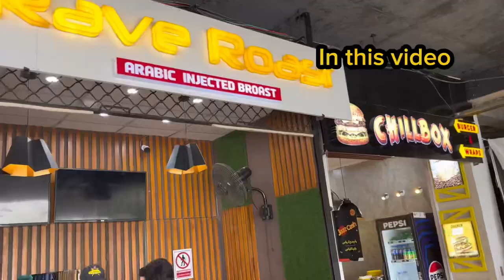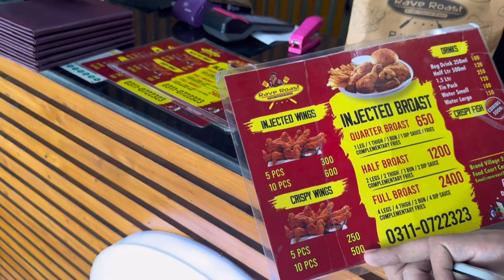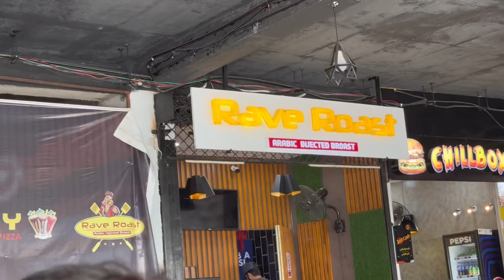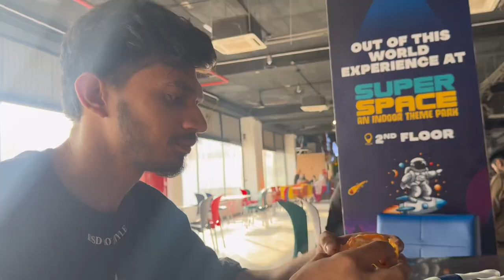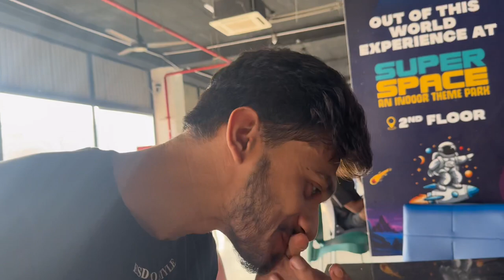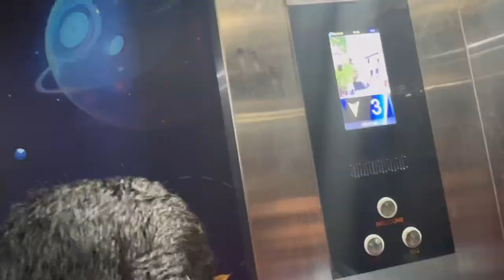ARABIC 🇸🇦 FOOD IN PAKISTAN 🇵🇰 | YAAR VLOGS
WE TRIED ARABIC🇸🇦INJECTED BROAST FIRST TIME IN PAKISTAN 🇵🇰| SIALKOT STREET FOOD | YAAR VLOGS

Yaar vlogs
Injected broast
First time injected broast in pakistan
Arabic injected broast
Sialkot
Sialkot treet food
Injected broast recipe
Chicken broast
Rhs
Rhs vlogs
Food vlogs
Pakistan food vlog